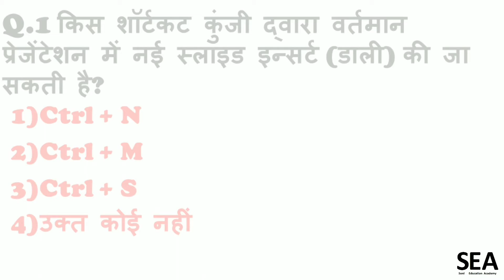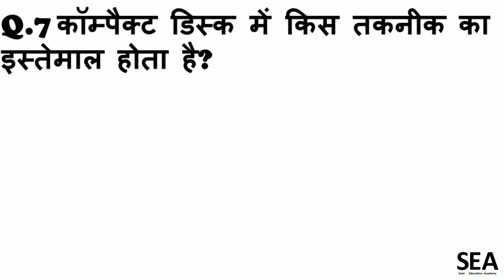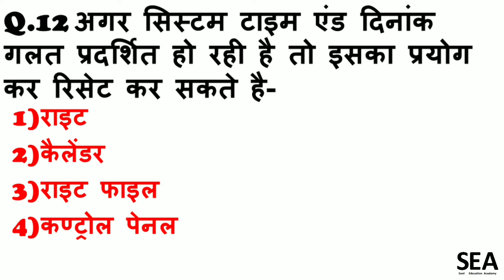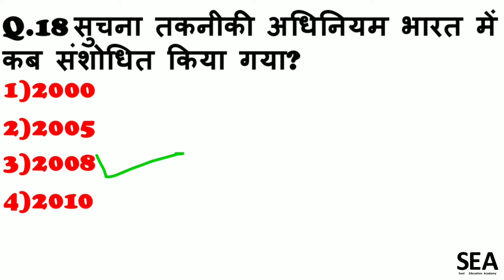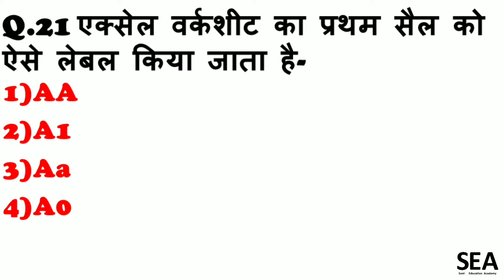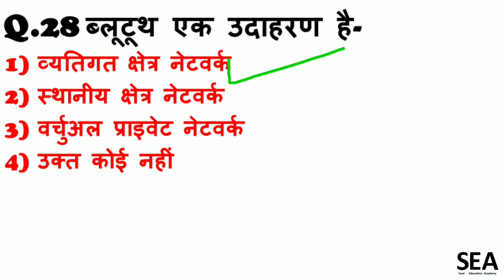Computer for Patwari Exam Rajasthan - Patwari Pre Questions 2016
Computer for Patwari Exam Rajasthan || Patwari Pre Questions 2016 || Patwari Exam 2021 Update